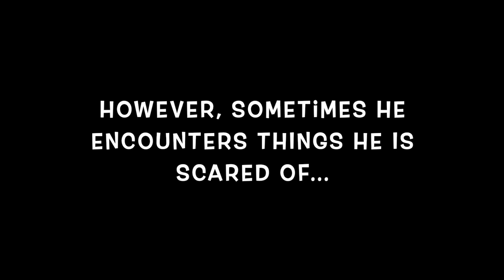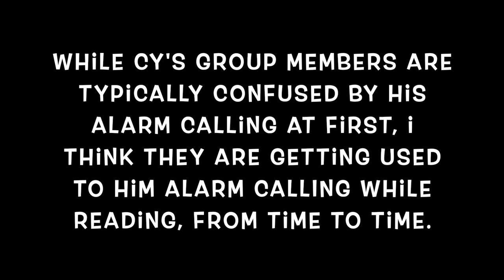Scary Stories (Perceived by Cy)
Cy alarm calls while reading a travel magazine that features giraffes.